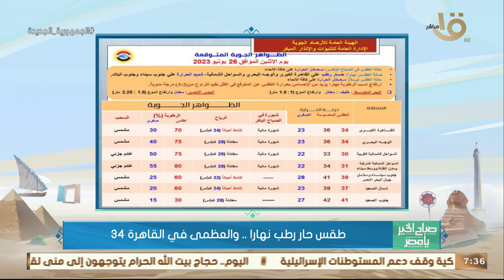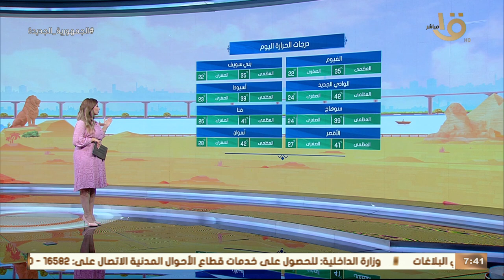صباح الخير يا مصر | الأرصاد: طقس حار بسبب ارتفاع نسب الرطوبة.. وبيان بدرجات الحرارة المتوقعة اليوم